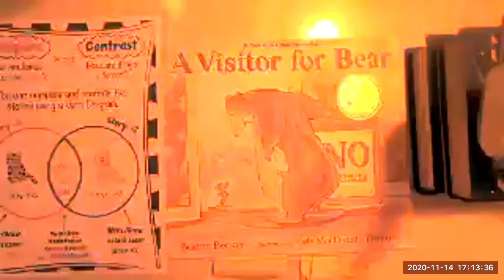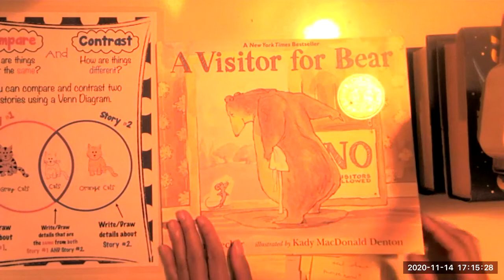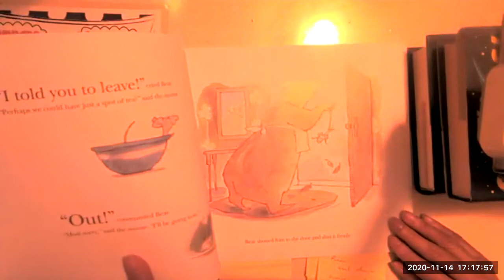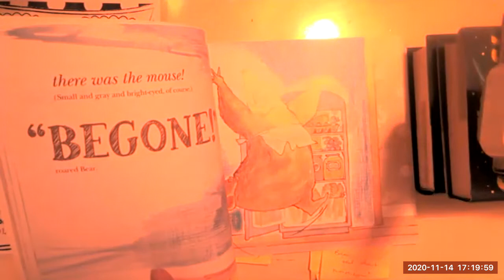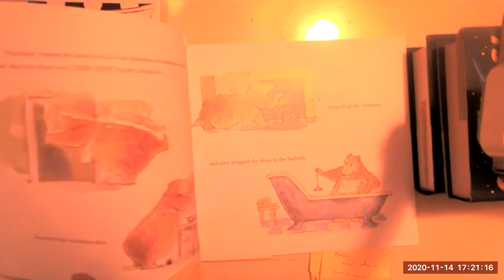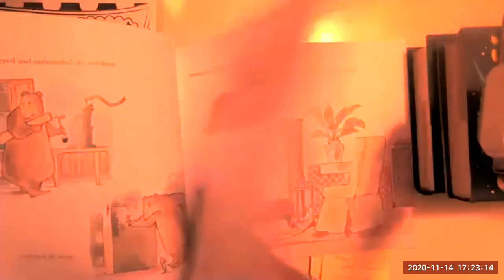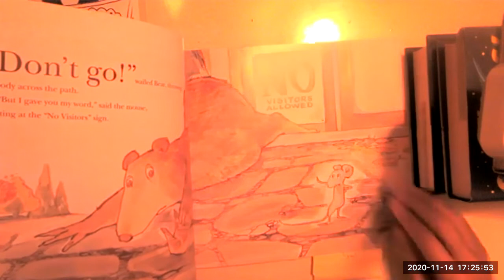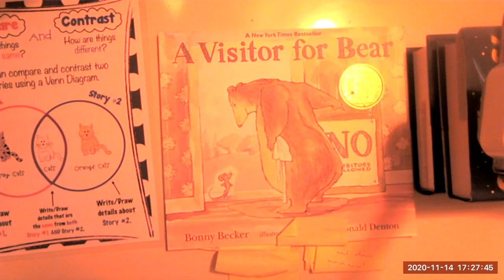A Visitor for Bear Read Aloud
This is a Kindergarten Read Aloud for Friday Nov 20.